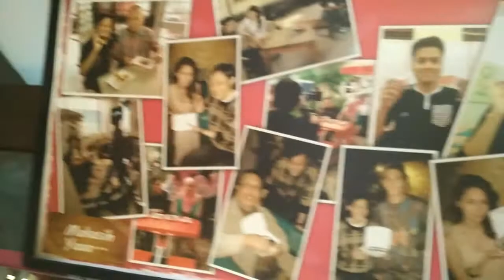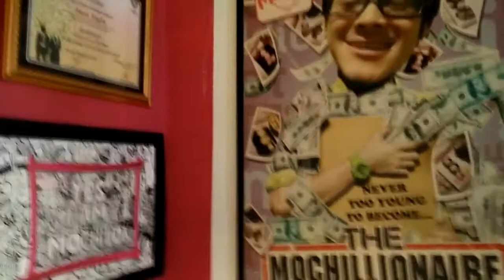Manequin CHALLANGE!!! MOCHILOK and meet the owner!!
pelopor mochi eskrim!!

tanya tanya sama owner ya mochilok! sekaligus bikin mannequin challange!! yuhuu!